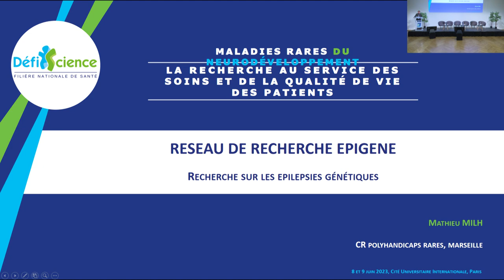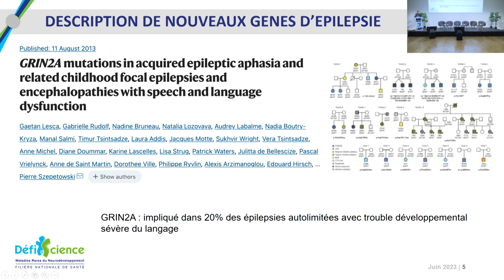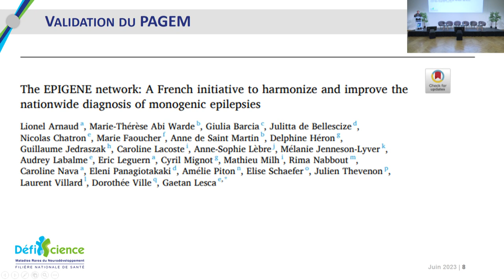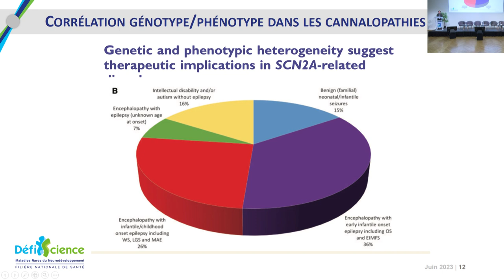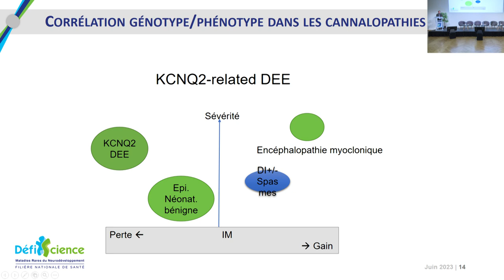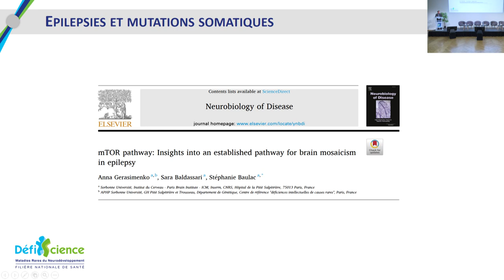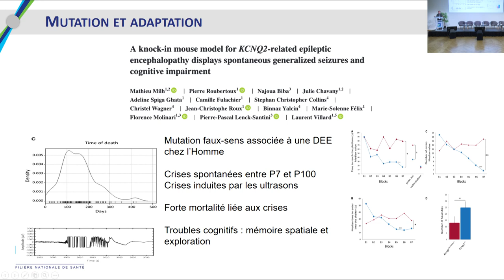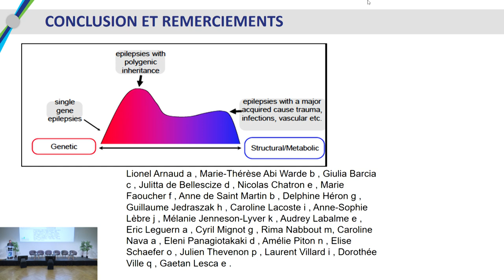"Réseau de recherche Epigene" - Journées Recherche DéfiScience 2023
Thème 05 - Génétique et Physiopathologie
Intervention U - Mathieu Milh, "Réseau de recherche Epigene"